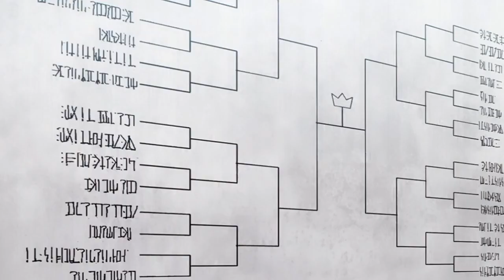He is a SS+ Rank summoner, but hides his power to become a normal student in academy (2)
In a distinct land of the east in the Chinese era, there was a man named haruyoshi who supassed all human limits to achieve power beyond anyone's reach but this made others warry of him so hisnown student killed him in cold blood, so he decided to chance this in his next life as he was reincarnated in a magical world and there he decided to hide his power from the world and let someone else take the title of the world's strongest, but in a world of magic seika didn't had any magic at all, but not doesn't matter he still has his spiritual power, so he would still become strongest with in this life